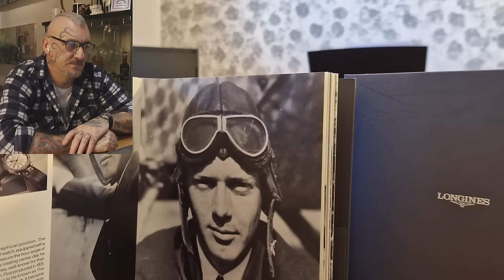Si inventa l'orologio da moto (cosa non si fa per giustificare l'utilizzo)